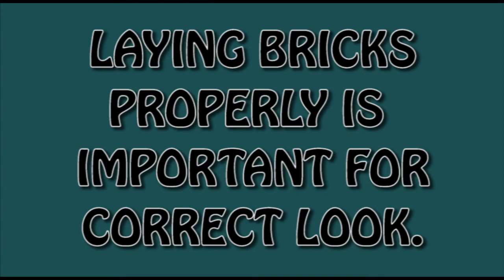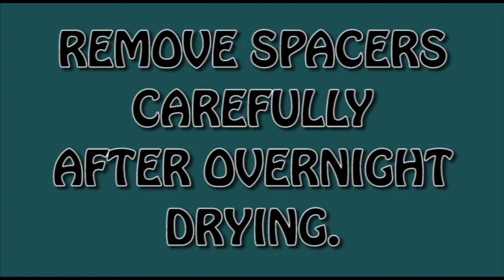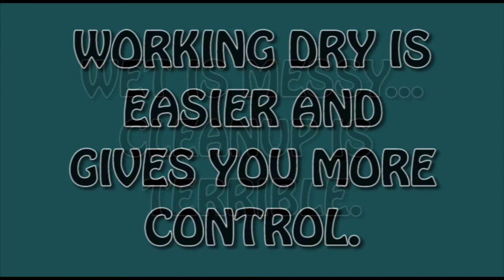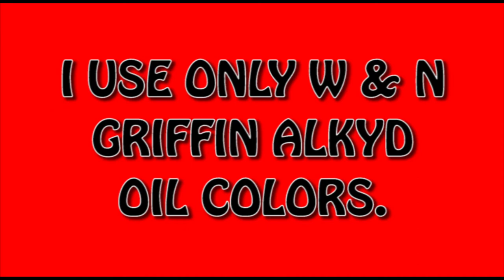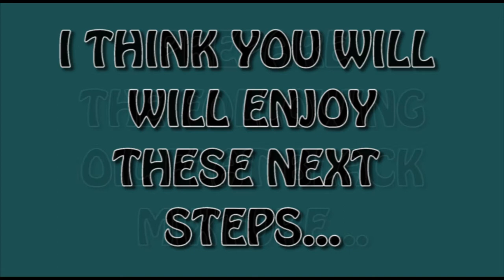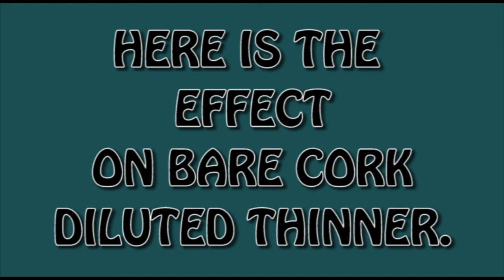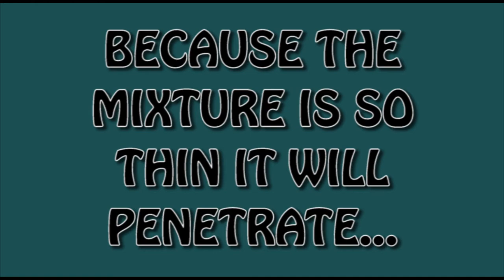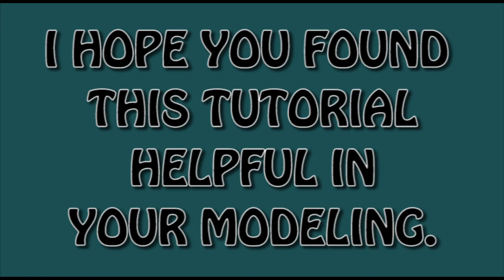MINIATURE MODELER WORKSHOP "CLINKER BRICKS"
Teaching tutorial on how to make very realistic miniature Doll House 1/12 scale "CLINKER BRICKS."